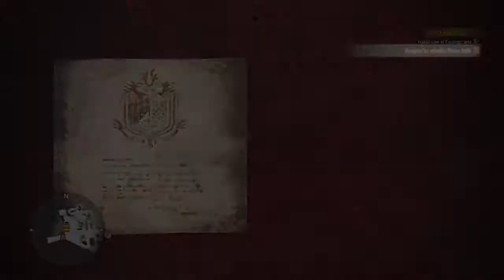Monster Hunter: World -Rosa feliz- (Anjanath Rango alto)